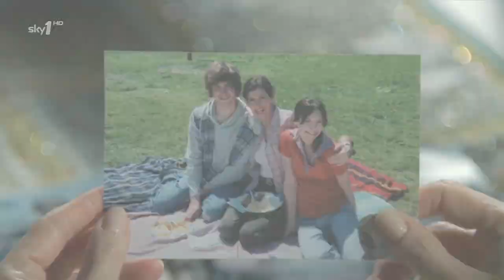Bones 1x22 - “we’re gonna find out what happened to your mom"